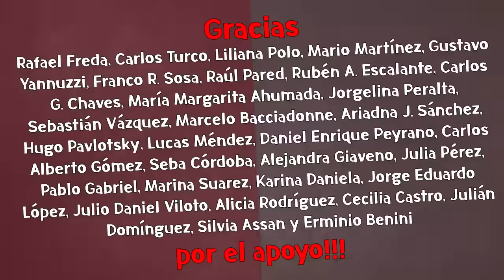Grabois imperdible, muy dolido y enojado con Kravetz y Grindetti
Juan Grabois, dirigente social y precandidato a presidente contó de su cercanía con la familia de Morena, y desenmascaró la opereta de Diego Kravetz, quien buscó vincular a la diputada Zaracho con el caso.